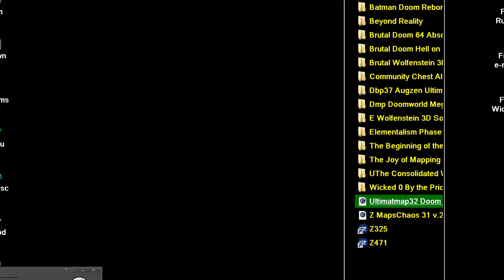DOOM MOD MapsOfChaos v 28a MAPS OF CHAOS v28a ENCHANCED DOOM 2 LEVELS MAP 31